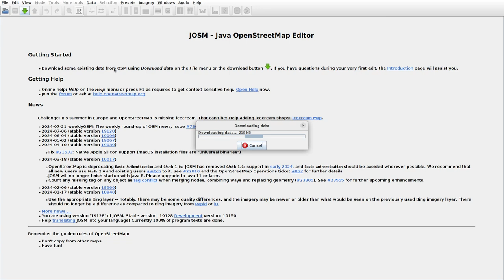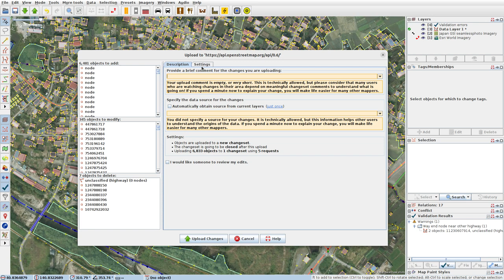JOSMrec1956 2024 07 26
Japan. Honshu. Aomori, Miyata. Tracing buildings (mainly) in JOSM for openstreetmap.